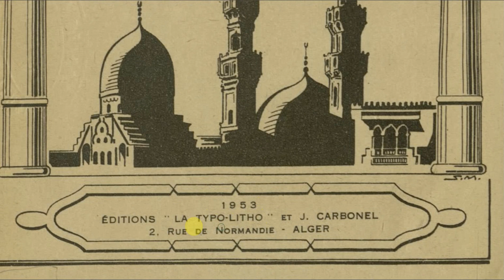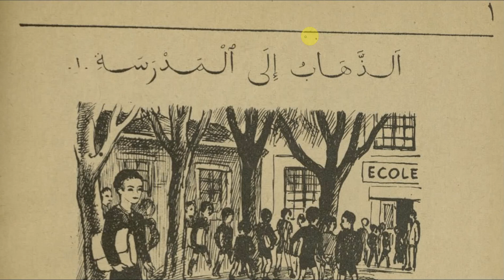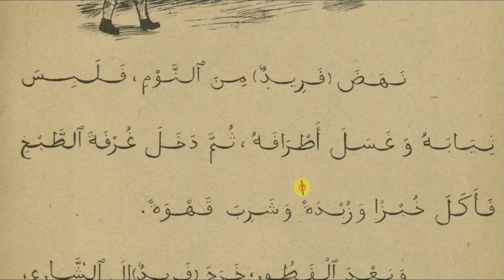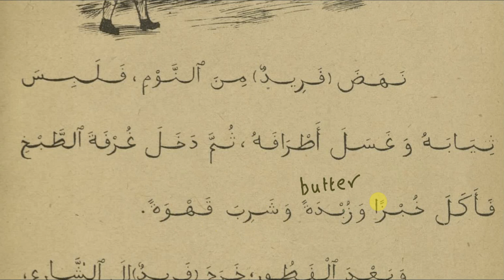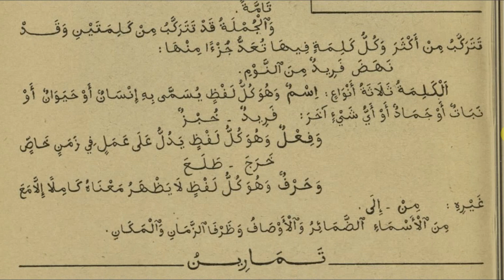قِرَاءَةُ نَصٍ بِالْعَرَبِيَّةِ وَالْإِنْجِلِيزِيَّةِ1 Reading a text in Arabic and English 1ِ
Arabic and English language learning, education for refugees and adult learners.
تعلم اللغتين العربية والإنجليزية, تعليم اللاجئين وطالبين المعرفة من كبار السن.